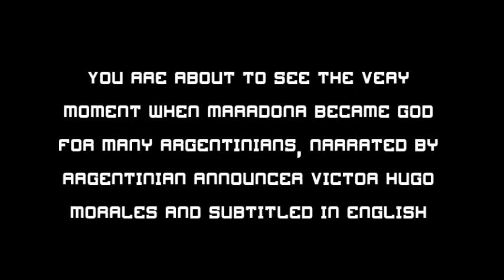Best goal of all time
The best goal of all time was scored byDiego Armando Maradona in the quarter-final of Mexico World Cup in 1986.
This is the video of the goal narrated by the Argentinian announcer Victor Hugo Morales and subtiled in English.

I apologise for the possible English mistakes. Thanks for you undertanding and corrections